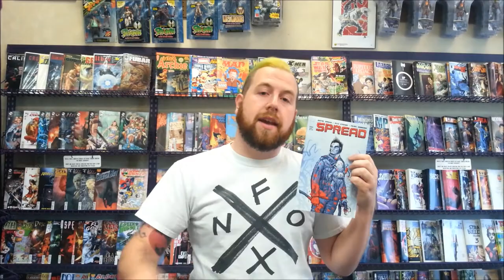Spread Issue 1 Review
A quick review of issue one of Spread from Image Comics